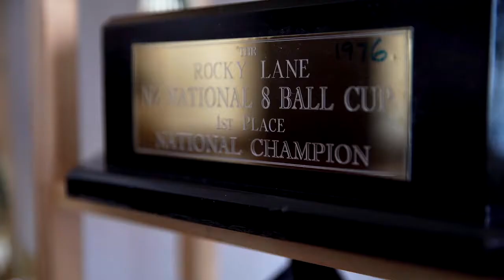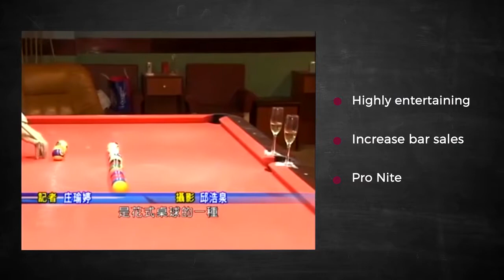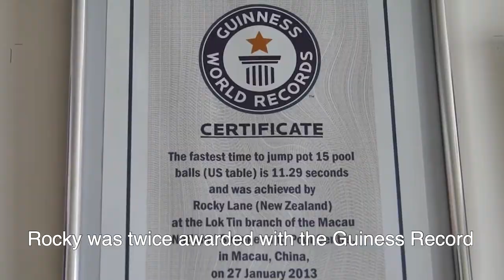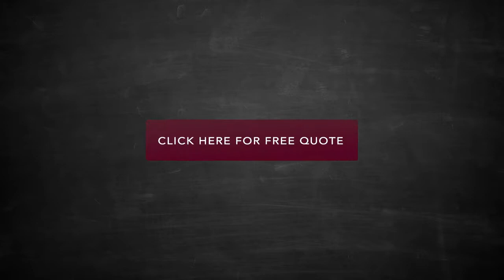Rocky Lane Promotional Video